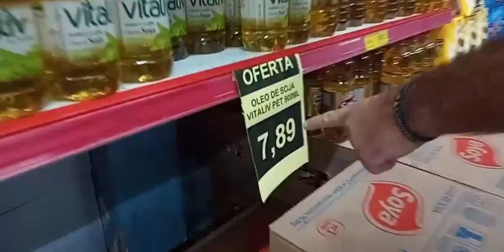Balan Supermercados em Santa Bárbara d'Oeste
Balan Supermercados, onde você faz economia de verdade! Promoções todos os dias. Rua Floriano Peixoto, centro, em frente ao Terminal Urbano.